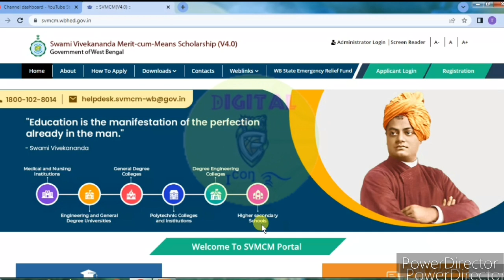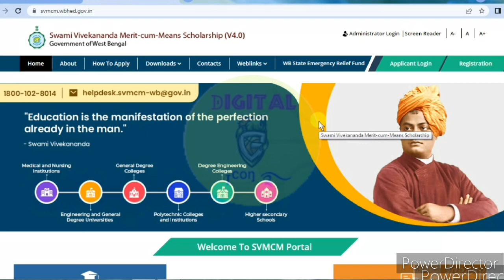swami vivekananda scholarship new update 2023🔥🔥🔥swami vivekananda scholarship new payment update.